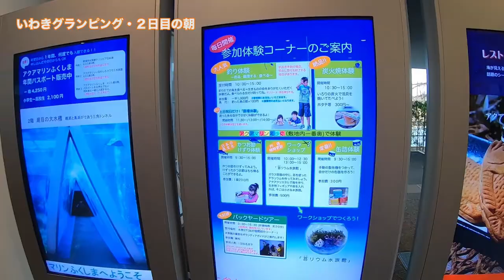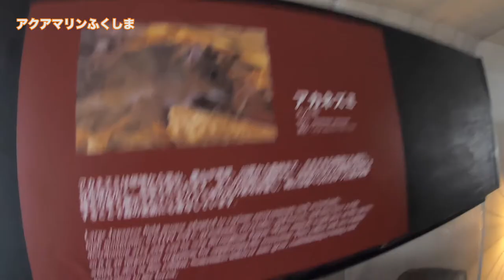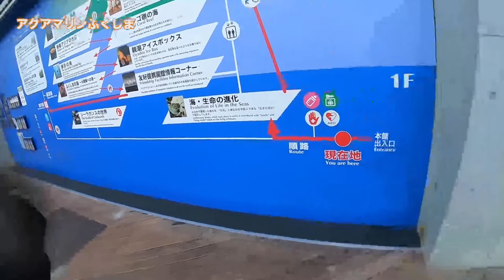【いわき温泉旅行編】#32 アクアマリンふくしまへGO!/2020.1【ゆる旅番組】